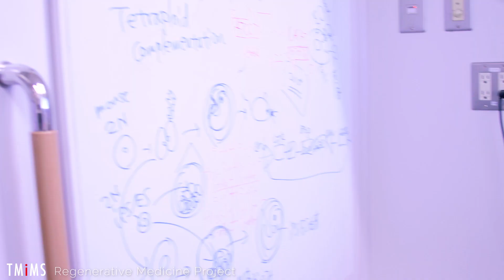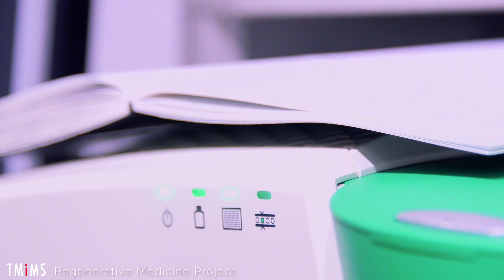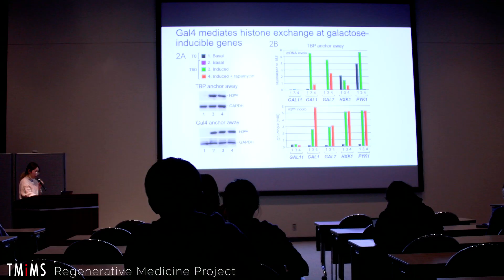Lab Life in Regenerative Medicine Project at Tokyo Metropolitan Institute of Medical Science (TMiMS)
Daily lab life in the Regenerative Medicine Project at Tokyo Metropolitan Institute of Medical Science. At Setagaya, Tokyo, Japan.

Videography & Edit
Mari Yamaguchi

公益財団法人東京都医学総合研究所再生医療プロジェクトの日常風景

撮影・編集
山口　真里